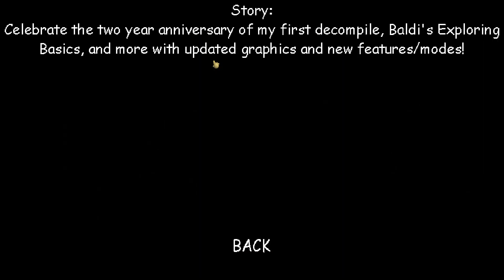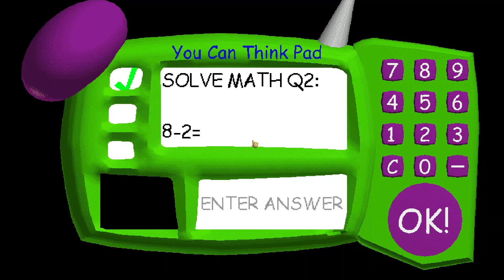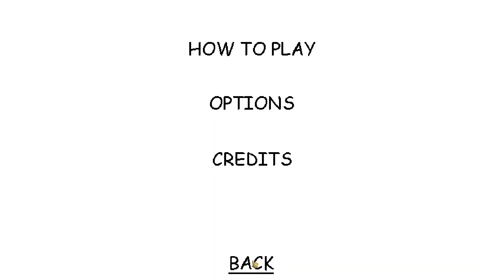Normal_Person2_0's Decompile Collection V1.2.5 Playthrough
This video showcases the newest version of my decompile!